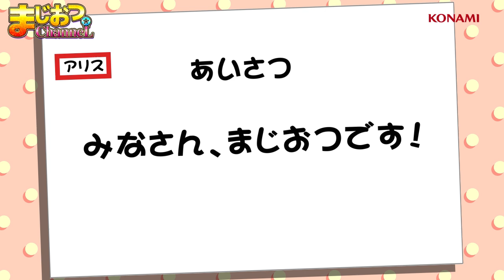【前編】Alice×Mako 『まじおつ。チャンネル』はっじまっるよ～★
｢マジカルハロウィン7｣の導入を記念して､アリス(マジカルハロウィン)と羽生まこ(GI優駿倶楽部)が奇跡のコラボレーション!
2人がVtuber!?になって送る意欲作の番組前編｡
うまぽんも大活躍でがんばるぞい!?

 2019/11/29　特設サイトOPEN！

■まじおつ。

　初代から最新作まで！マジハロでお困りのあなたへの処方箋